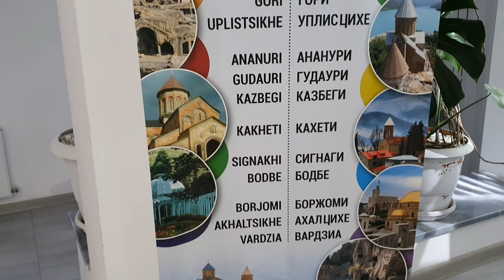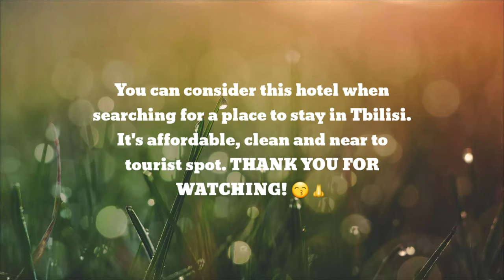Ang paghatol... sa Hotel sa Georgia! White House Hotel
Hotel Review in Tbilisi Georgia

Music used in this video is not mine and credit to owners!

Hope you'll enjoy this video. Let me know your feedback on my videos so I can improve as I am new. Also, if u have any suggestion that u want me to do or any challenge, pls let me know so that I can try to do for you guyz.

PLS FOLLOW ME IN INSTAGRAM @jhoana_d_explorer

Laugh a lot! Love Lots mga ka-ilong - jhoana 😘